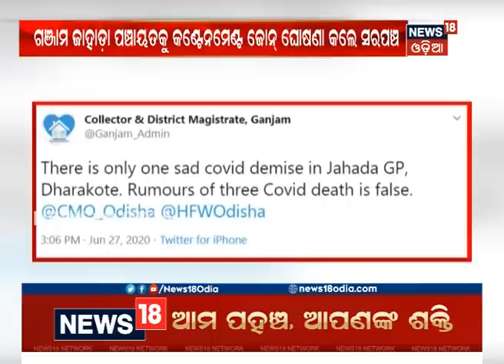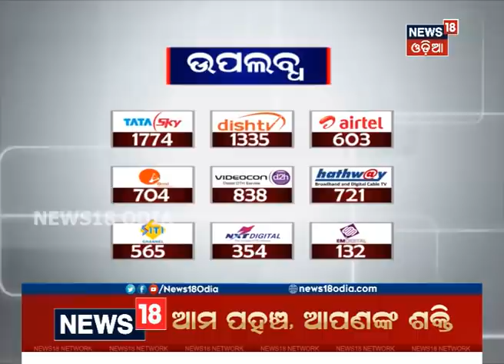6:30 PM Bulletin: Amari Odisha | 27.06.2020 | News 18 Odia